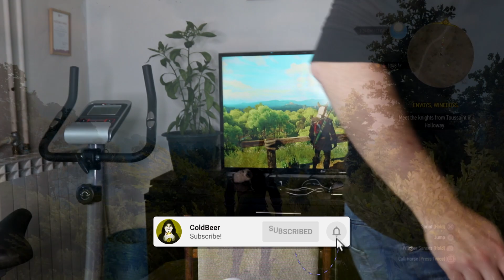Robin Hood - Sherwood Builders REVIEW (Alpha)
Robin Hood Sherwood Builders REVIEW (Alpha) | Become my PATRON, help me create more Don't forget to press Like!

My laptop - Acer Predator Triton 500

Timothy Mungin
Alexander R.